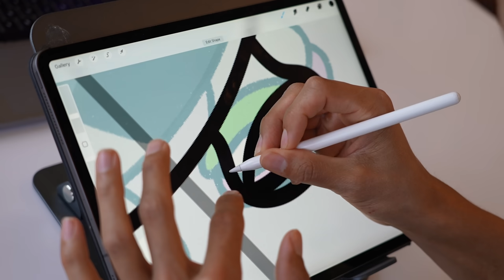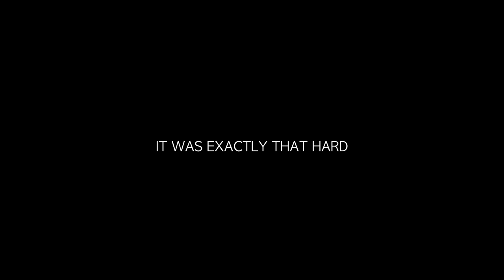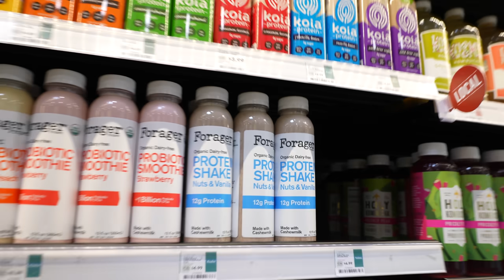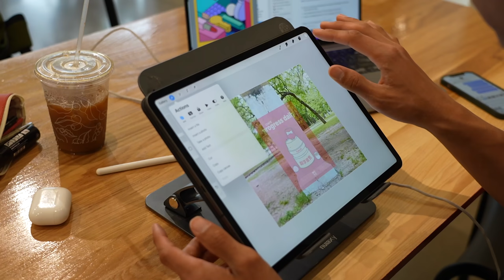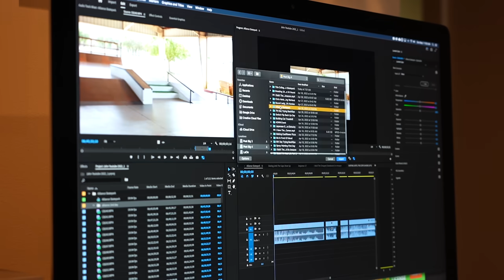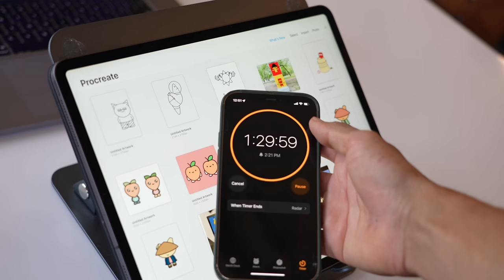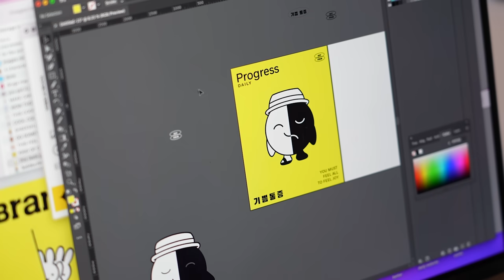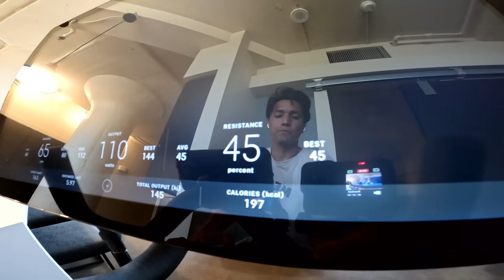I Tried Skating THE BIGGEST HANDRAIL In Texas!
🎒CAMERA GEAR I USE:
🎨 ARTIST GEAR I USE:
🟣 ADOBE: Premiere Pro | Illustrator | Photoshop